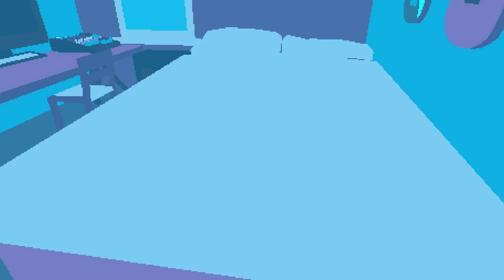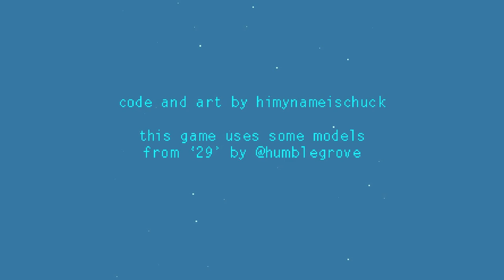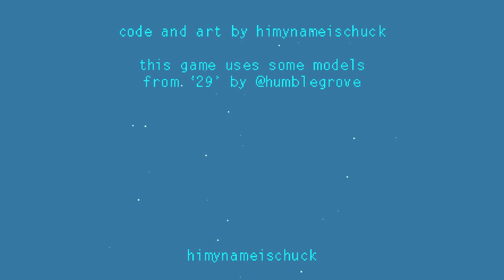Let's Play I've Been Late: Low Res Reminiscing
A short walking sim with a lovely pixely style.